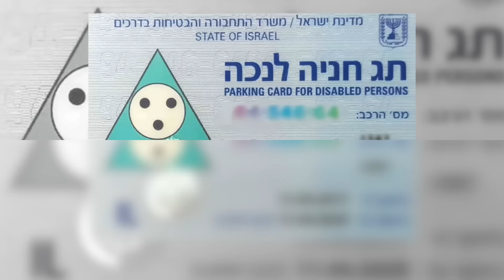מה המחיר שמשלמים עיתונאים שמסרבים לישר קו עם הנרטיב השמאלני של הברנז'ה?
*מימוש זכויות מול גופים ממשלתיים לתו נכה*

6020 אלעזר שטורם דורון כהן-  שני אנשי תקשורת משלמים את המחיר של המעבר לימין